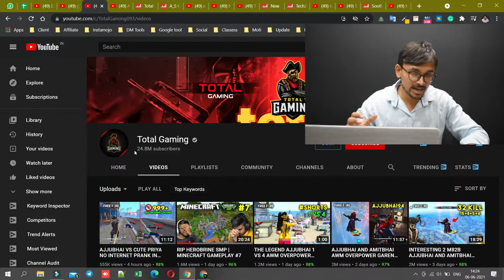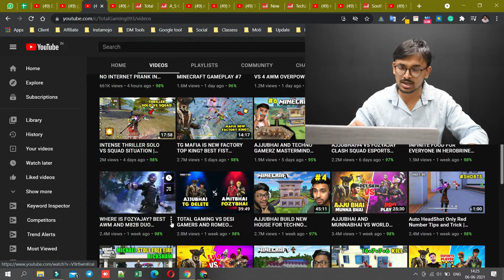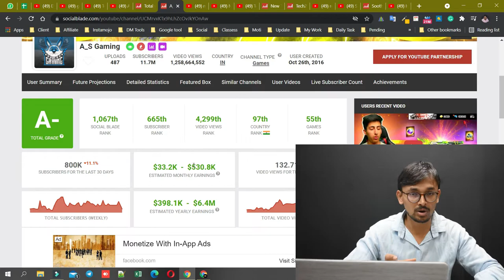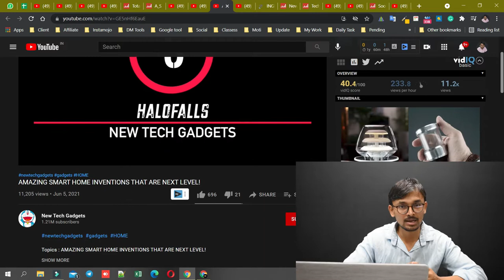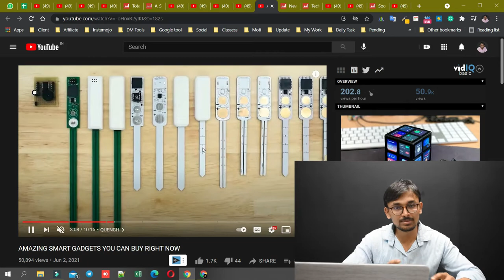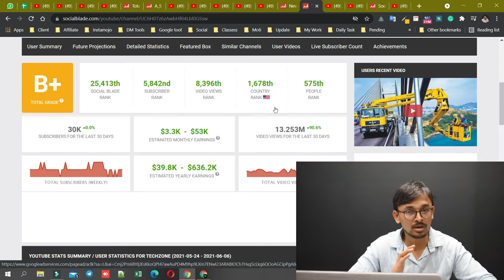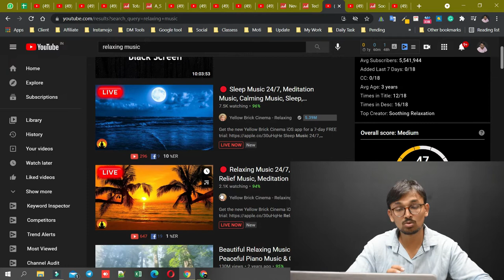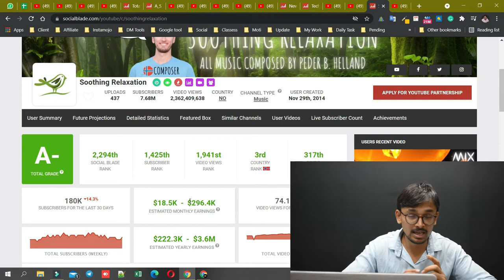How to Start YouTube Channel in | Top 4 Best Ideas For Starting a YouTube Channel in Hindi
About this Video:- How to Start YouTube Channel in | Top 4 Best Ideas For Starting a YouTube Channel in Hindi

👇Chapters for best free website builders tutorial👇
00:00 Intro
00:30 Benefits of These Niches
01:16 1st Nich
02:27 2nd Nich
05:54 3rd Nich
10:47 4th Nich

Thanks & Sorry.